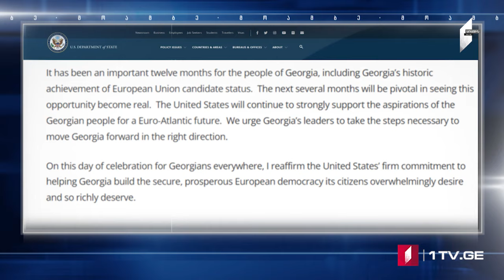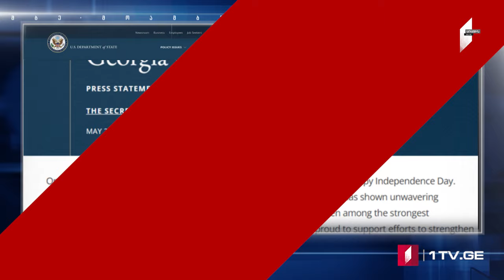ՄՈԱՄԲԵ – լրատվական թողարկում հայերենով [12:00/27.05.2024]